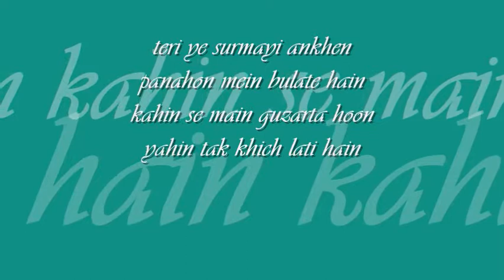surmayi aankhen | ustad sultan khan & KS chitra | : : Sony Music stereo OST from CD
through the digital panes : : surmayi aankhen

title: surmayi aankhen, genre: folk, artist: ustad sultan khan and k. s. chitra, lyrics: rakesh nirala, composer: sandesh shandilya, label: Sony Music